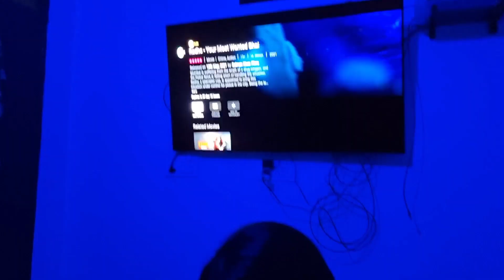DOG FOOD PRANK ON FRIEND !!😱😜 SAARI GALTI MERI HI HAI !!🤬🥵 PRANKS IN INDIA | vlog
MRAHLAWAT07
AAKANSHATYAGI07